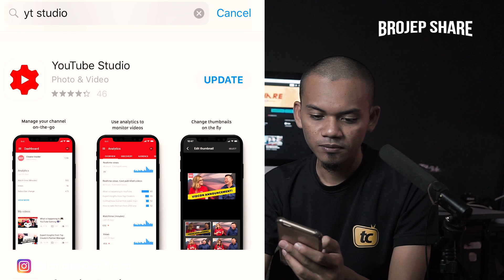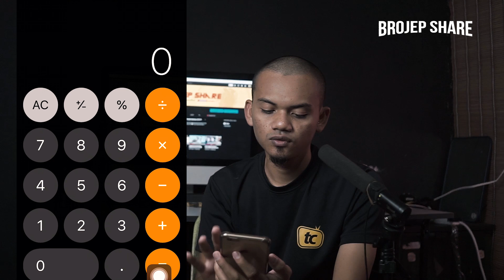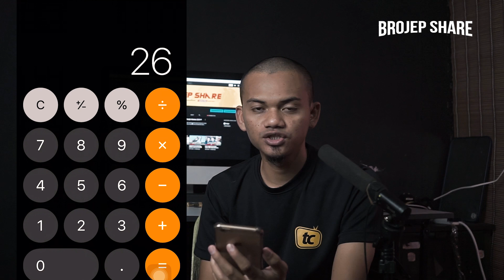4000 Jam Masa Tontonan ?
Apa itu 4000 jam masa tontonan?

Macam mana nak cek jumlah masa tontonan?

Saya doakan juga kepada korang semua agar dapat capai 1000 subscriber yang pertama..chaiyok-chaiyok.